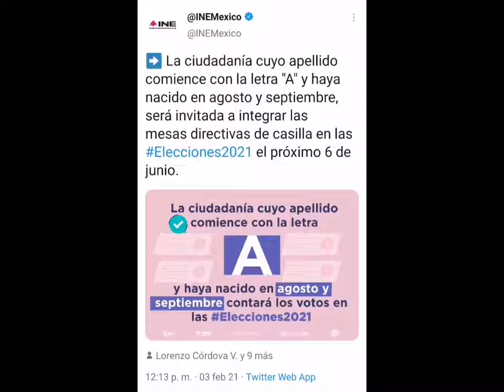Conoce quienes serán Funcionarios de Casilla en las próximas elecciones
Las personas nacidas en Agosto y Septiembre y su apellido comience con la letra "A" serán los que integren las mesas directivas de casillas en estás elección.